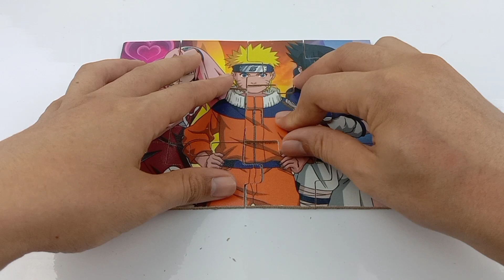NARUTO puzzle game - Collection of puzzle games for kids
how to put together a NARUTO puzzle game for kids

This video provides a complete tutorial on how to assemble a NARUTO puzzle with clear and easy-to-follow steps.